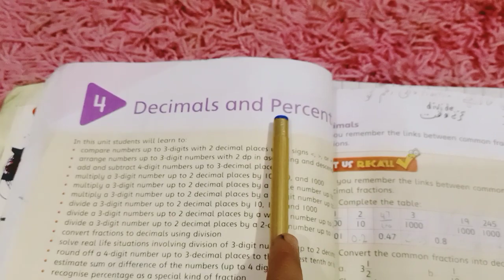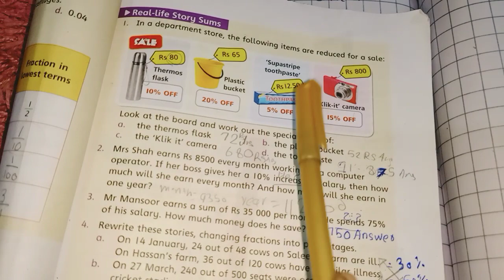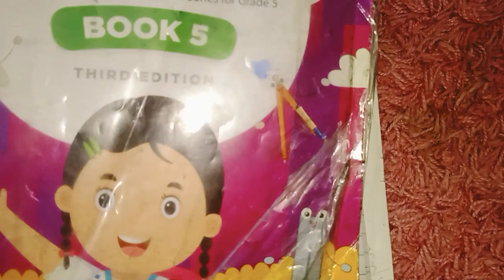new Oxford countdown book 5 Math chapter 4 exercise 4c word problems ❓ part 2✌️